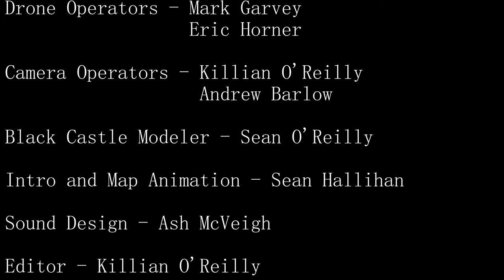History of the Black Castle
A short documentary on the history of the Black Castle and Wicklow Town.

This documentary was created because of a shared interest in history and during the lockdown here in Wicklow we decided to get out and make it.

We have more ideas which we want to get out and make soon, so subscibe to the channel to be notified when our next documentary releases.

Head over to The Mini Army Show here on youtube, who helped us with the production of our documentary.

Also Ancient Eire has an Instagram account now, for anyone who'd lile to head over and give us a follow.